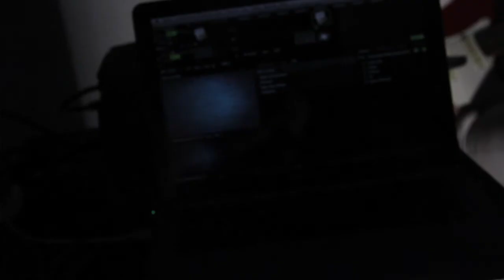[chronic_embrace] @ the studio |27-2-2017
[chronic_embrace] =

:::Guitar and effects: Rafa Aciego de Mendoza.
:::Programmed reactive visuals: Celia Talamante & Doc_Miguel Oliveros.
:_::Rythmic bases: Tino Varela
:_::Synths, programming and effects: Doc_Miguel Oliveros.